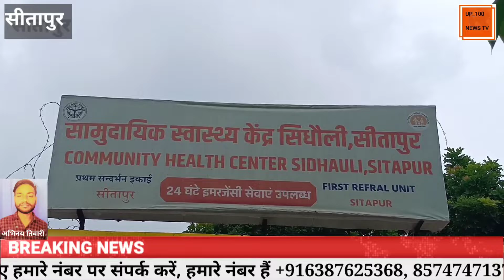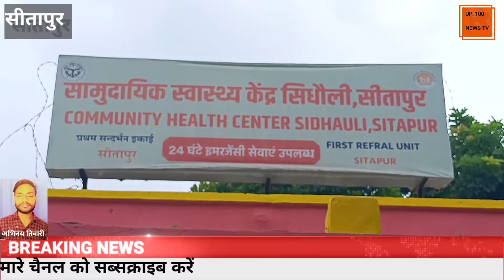सीतापुर: सरकार के कोरोना मैनेजमेंट पर क्या है लोगों की राय,एक क्लिक ने देखें ख़बर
कोरोना काल में सरकार के मैनेजमेंट पर क्या है स्थानीय लोगों की राय जानें।